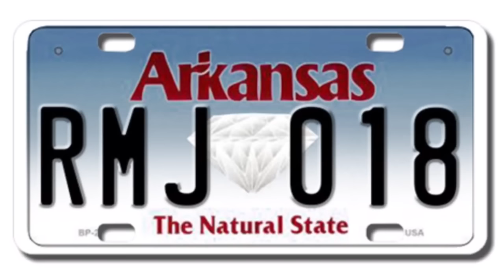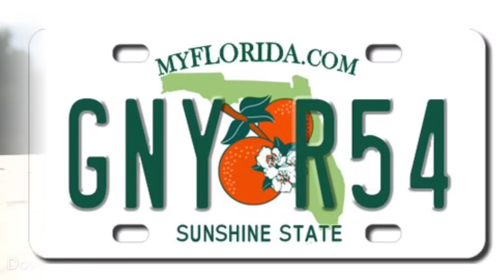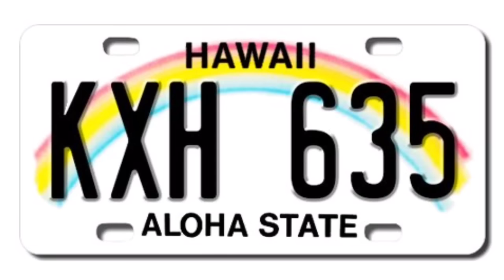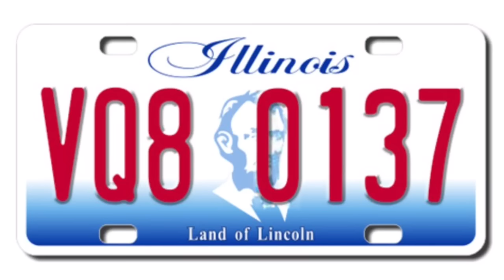2019 GreenLight Hot Pursuit Collection 1/64 Scale Police Cars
My Most up to date collection video. It took me almost a year to shoot. 837 models in this collection, 92 Exclusive models and 86 Custom made. There are some Tiger Wheels in the Puerto Rico collection and Hongwell 1/73 scale for most international cars.